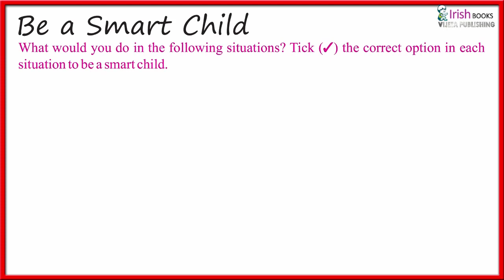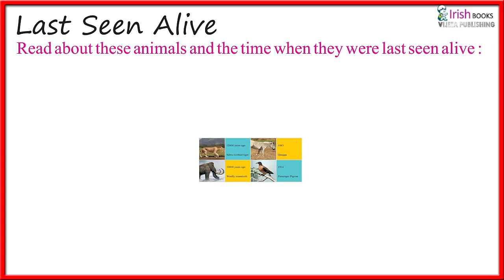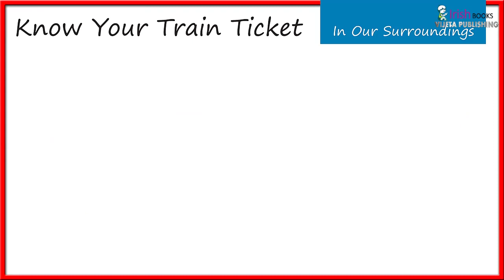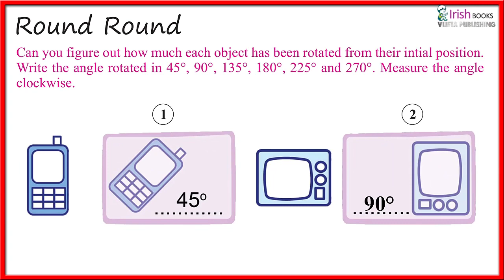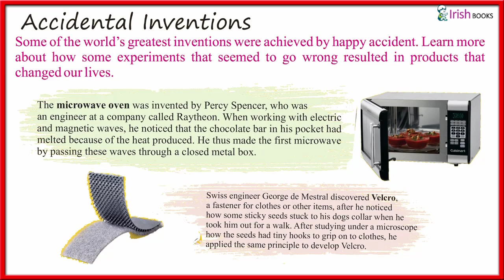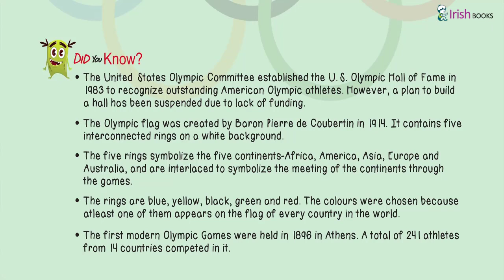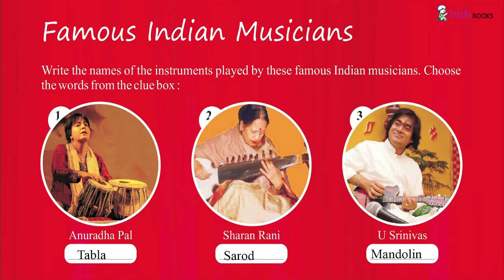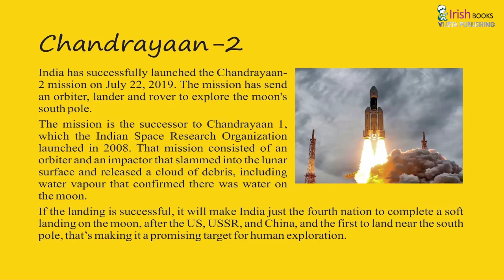GENERAL KNOWLEDGE 5 FOR CLASS 5 FOR KIDS BY VIJETA PUBLISHING HOUSE IRISH BOOKS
📚CHILDREN BOOKS 📚

Details

Location: India